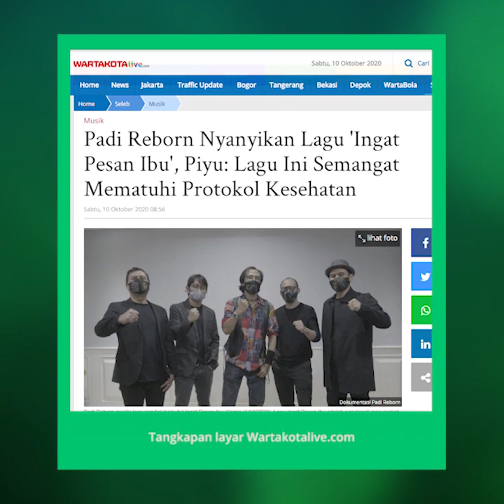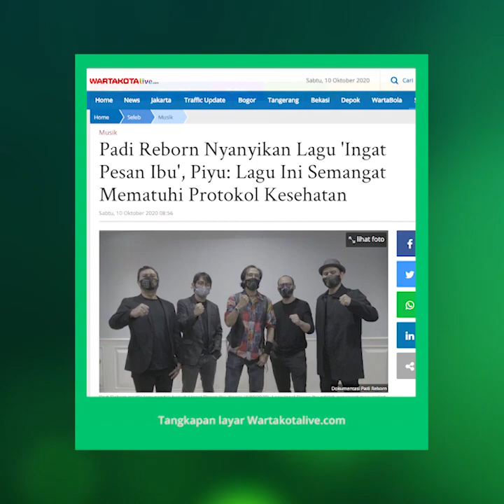Padi Ciptakan Lagu 'Ingat Pesan Ibu', Terinspirasi Kondisi Ekonomi Pekerja Seni saat Pandemi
TRIBUNNEWS.COM, JAKARTA - Padi Reborn baru saja merilis lagu terbarunya yang bekerja sama dengan Satgas Covid-19 berjudul "Ingat Pesan Ibu".

Lagu tersebut dibuat karena melihat kondisi perekonomian para pekerja seni, khususnya kru band yang sangat terpengaruh pada pandemi Covid-19.

Hal tersebut disampaikan Piyu dalam bincang-bincang musik bersama Rossa di live Instagram beberapa waktu lalu.

"Jadi kita kebetulan aja kita berlima melihat kondisi sekarang ini sudah banyak mempengaruhi dan dampak yang sangat luar biasa kepada bangsa kita, kepada perekonomian, kepada masyarakat yang bekerja, khususnya pekerja seni dan artis, dan juga kru produksi terkena dampak pandemi," ujad Piyu dalam live Instagram, dikutip Tribunnews.com, Sabtu (10/10/2020).

Piyu menganggap lagu baru Padi Reborn itu bisa menjadi harapan dan pengingat masyarakat untuk tetap mematuhi protokol kesehatan.

"Ini adalah sebuah harapan dari kami dan semangat atau pengingatlah untuk sama-sama mematuhi protokol kesehatan, bersama memberikan edukasi ke masyarakat," beber Piyu.

Piyu menceritakan bahwa lagu itu awalnya mereka buat berlima baru kemudian ditawarkan ke Satgas Covid-19.

Akhirnya lagu tersebut diterima Satgas Covid-19 dan keduanya pun memutuskan untuk berkolaborasi dalam sosialisasi bersama lagu "Ingat Pesan Ibu".

"Lagu ini kami buat dan kami berikan ke Satgas penanganan Covid-19, alhamdulillah gayung bersambut dan kita bisa bekerja sama untuk mensosialisasikan lagu tersebut bersama Satgas Covid-19," terang Piyu.

Rossa pun mengungkapkan rasa kagumnya lantaran melihat Padi Reborn mau peduli dengan kondisi saat ini dengan membuat lagu tersebut.

"Luar biasa banget kalian prestasinya banyak tapi masih mau memperhatikan sekitar," ungkap Rossa.

Lagu "Ingat Pesan Ibu" berisi tentang anjuran 3M yakni memakai masker, mencuci tangan, dan menjaga jarak yang digaungkan Satgas Covid-19.

Pemerintah sendiri saat ini lewat Satgas Covid-19 terus menggencarkan kampanye penyuluhan 3M (Memakai masker, rajin mencuci tangan, dan selalu menjaga jarak). Kampanye 3M ini terus menerus disosialisasikan agar masyarakat tidak lupa bahwa penyebaran Covid-19 banyak datang dari pergerakan manusia. Makanya, pelaksanaan 3M harus dijalankan secara ketat

Artikel ini telah tayang di Tribunnews.com dengan judul Terinspirasi Kondisi Ekonomi Pekerja Seni Saat Pandemi Covid-19, Padi Ciptakan Lagu Ingat Pesan Ibu,